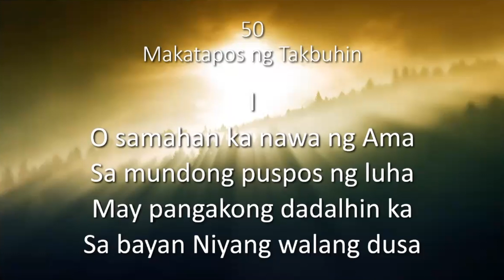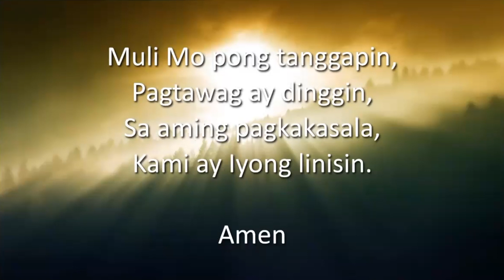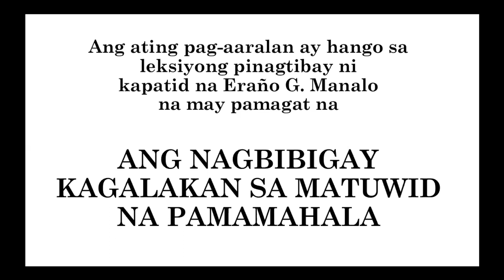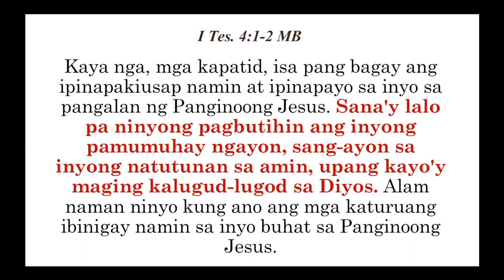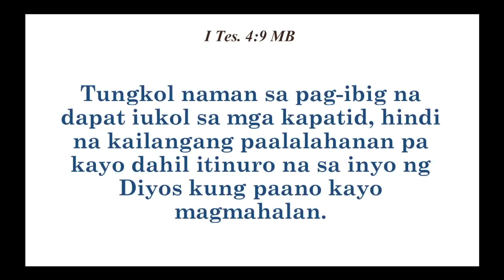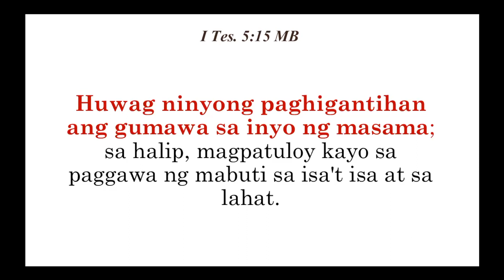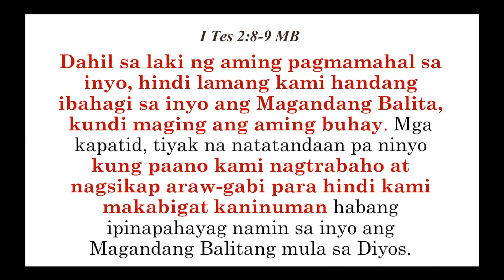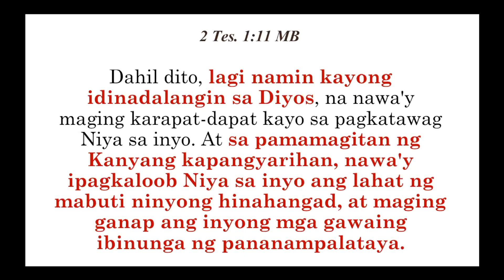[2021.01.03] Asia Worship Service - Bro. Farley de Castro